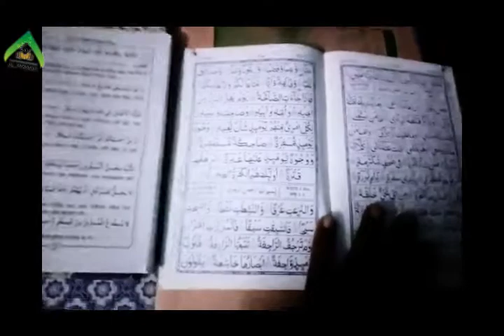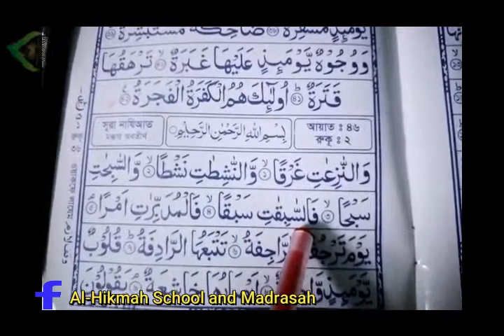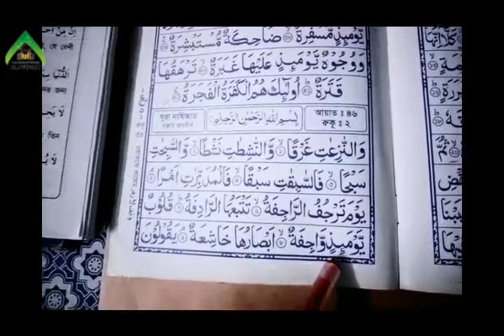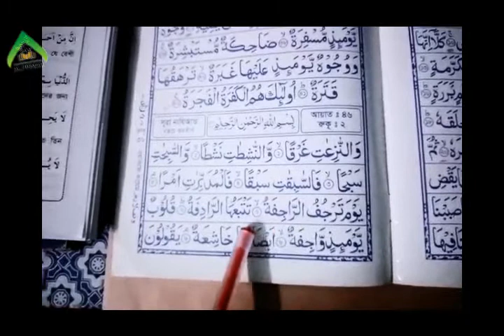Class: Sani Ampara Boys || 18/06/2020 || Al-Hikmah Model School and Madrasah